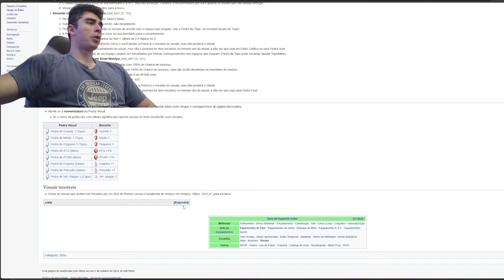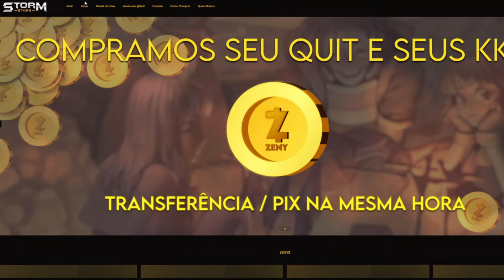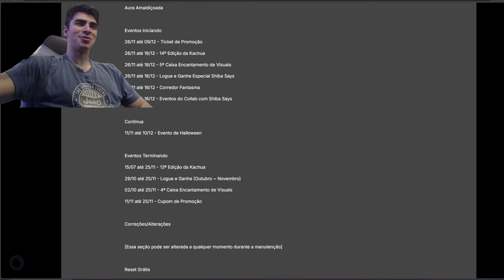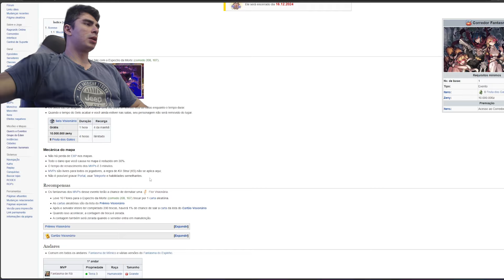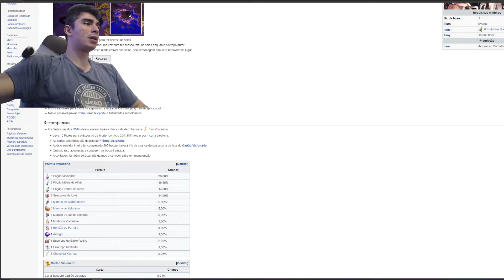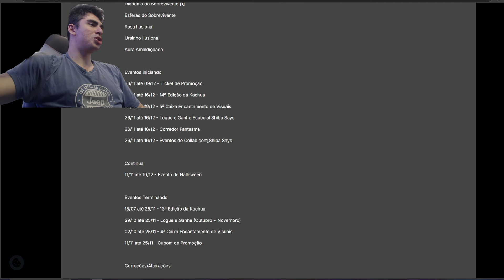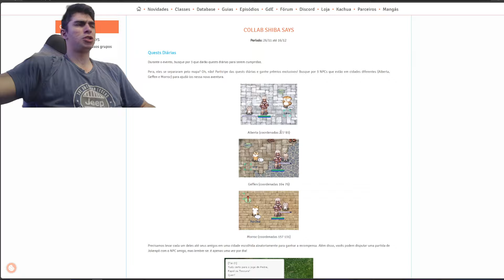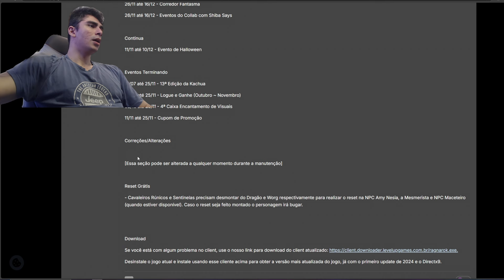Ragnarok Online: bRO@Thor-att 27/11/24 Corredor fantasma MELHORADO?! colab shiba inu + review da att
Gostou das mudanças do corredor? Curtiu os itens novos? quais?
Comenta aqui embaixo sua opinião!
para cada novo inscrito, o canal ajudará um aprendiz noob a upar, obrigado! s2 s2